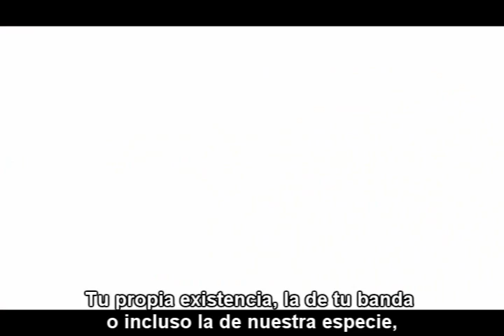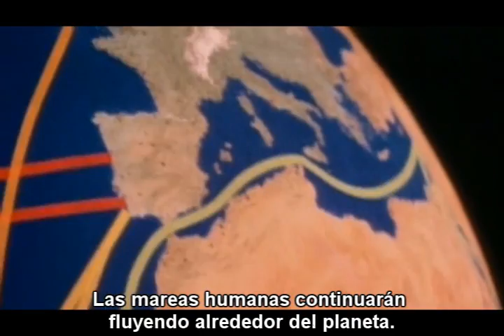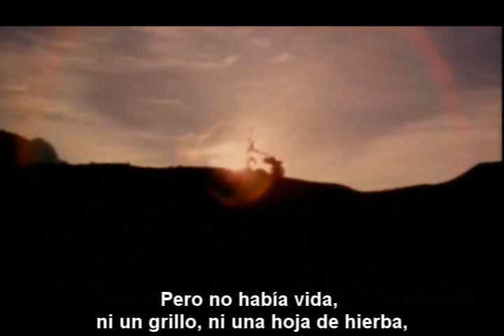Carl Sagan: Errantes [Tributo a Carl Sagan, Parte 3]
Fragmentos de Un Punto Azul Pálido: Una Visión del Futuro Humano en el Espacio, de Carl Sagan.